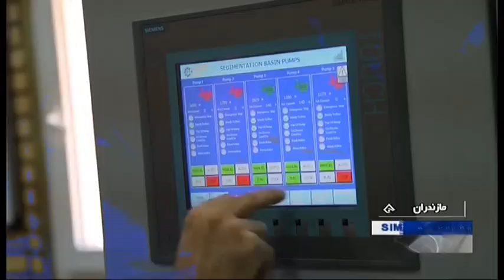Iran FAICO made Steel manufacturer, Sari county توليد فولاد شهرستان ساري ايران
The Iranian Alborz Steel company, which is known in the steel industry of Iran under the name of FAICO, is engaged in the production of hot types of steel sections of various shapes, sizes and specifications.

The annual production of more than 1.5 million tons of all types of steel and industrial steel sections makes the complex the most expensive steel producers in the country and region.

Variety of products in Faico includes industrial and construction mesh sizes from 8 to 32 mm in diameter, as well as various types of IPN, IPE , UPE, UPE series and unequal wings of 80 to 320 mm in height.

This product is produced in two separate production lines with a separate capacity of 750,000 tons.

Direct access to the Tehran-Mashhad highway, the dedicated Rail Rails station connected to the national rail network of the country, the dedicated power station of 230/20 KW connected to the main transmission line of the country, the private post of natural gas with a capacity of 10,000 cubic meters and lines All-automatic and intelligent production equipped with the most advanced equipment and machinery in the world allows us to produce these products in accordance with all national standards for domestic and international markets for export, so that a considerable part of the product range so far in this The complex produced requires the country to import it.

Alborz Iranian Steel Complex, Mazandaran province, is about 15 km from Sari road to Mashhad.

Iran FAICO made Steel manufacturer, Sari county
توليد فولاد شهرستان ساري ايران